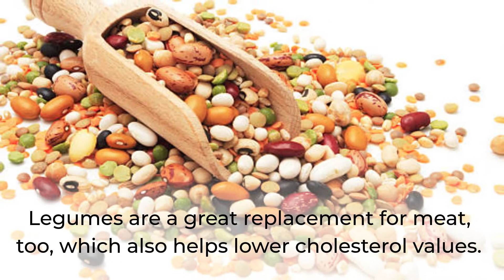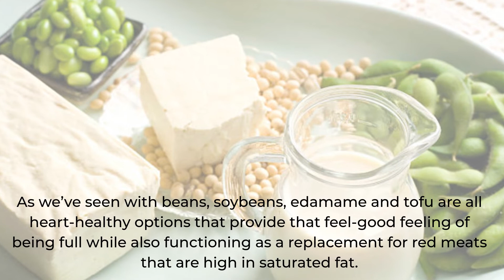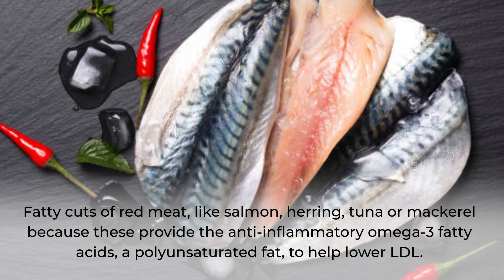Foods to Help Lower Cholesterol